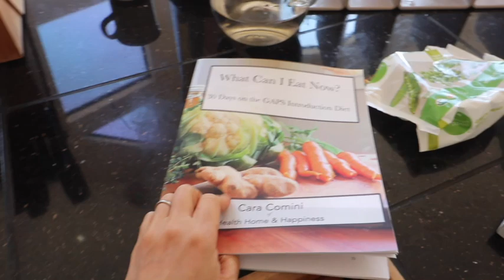Gaps stage 1 - FAMILY OF FOUR